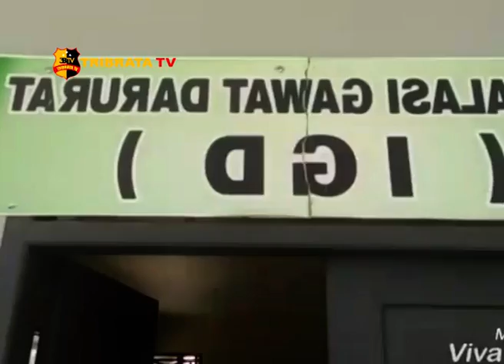DIDUGA GANGGUAN JIWA PELAKU KEKERASAN DIAMANKAN POLISI